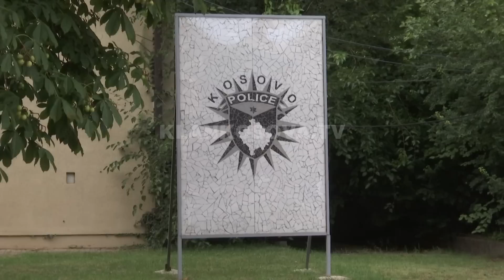Babai e dorëzon në polici të dyshuarin e pestë - 30.08.2022 - Klan Kosova